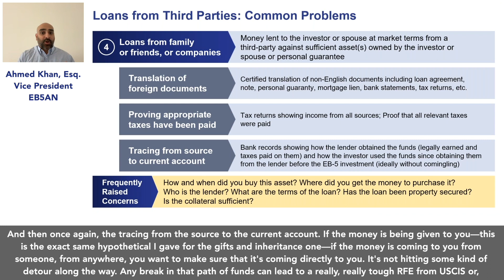Loans from Third Parties: Common Problems